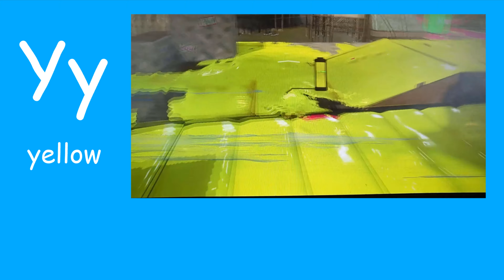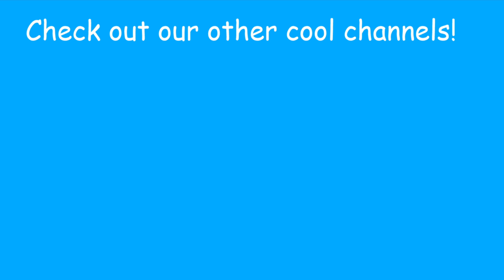ABC Phonics | Splatoon | Learn Alphabets T to Z | ABC Song for children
T tree
U underwater
V vole
W water
X fox
Y yellow
Z zebra

Developer: Nintendo EPD

Publisher: Nintendo

Platforms: Nintendo Switch